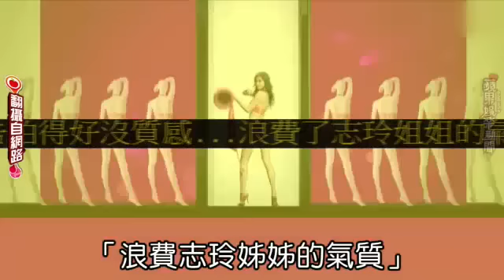志玲長城留影Jerry機場現蹤 網友抓包北京續緣